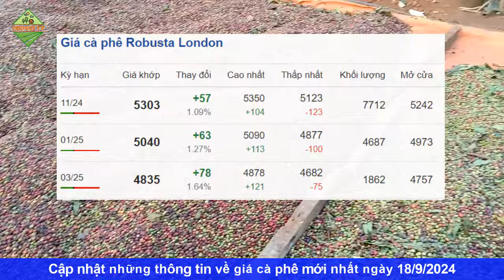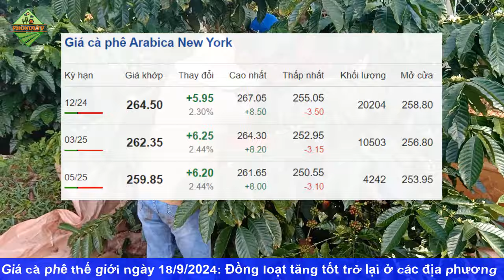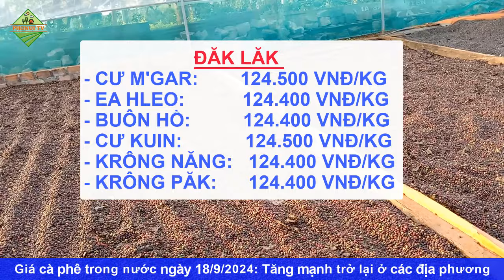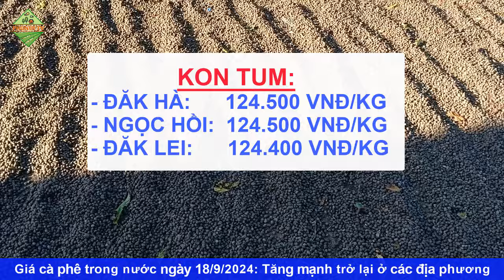Giá cà phê hôm nay ngày 18/9/2024|Giá cà phê bật tăng trở lại ở 2 sàn và trong nước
© Copyright by PhoNui TV ☞ Do not Reup